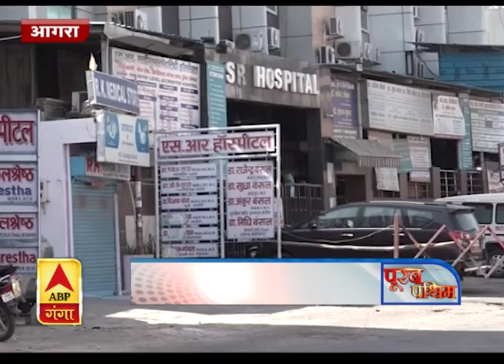Poorab Pashchim : पूरब पश्चिम की खबरों का खास बुलेटिन, देखिए बड़ी खबरें | ABP Ganga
पूरब पश्चिम की खबरों परआधारित एबीपी गंगा का खास बुलेटिन। इस खास बुलेटिन में देखिए गांव, कस्बे और शहर से जुड़ी हर छोटी-बड़ी खबर।